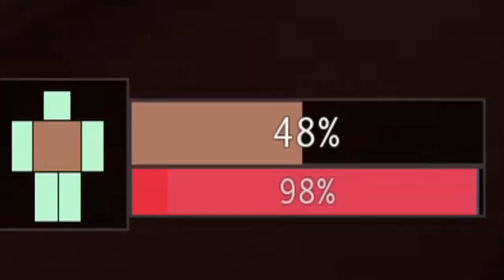Is this satisfying "enough" | Roblox Criminality